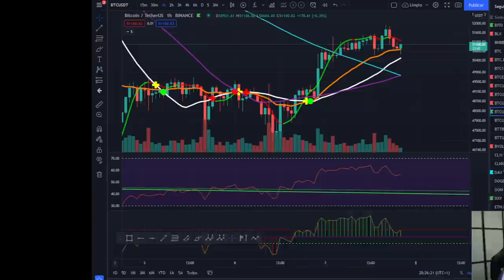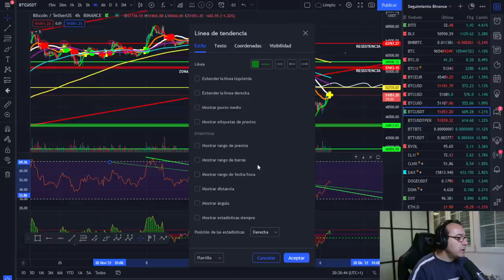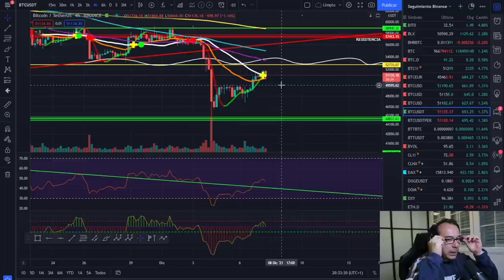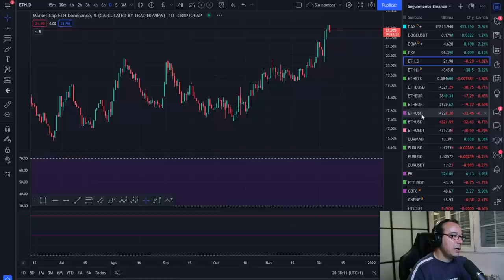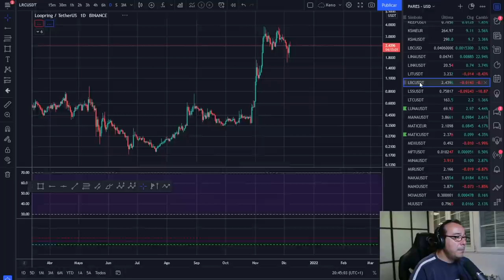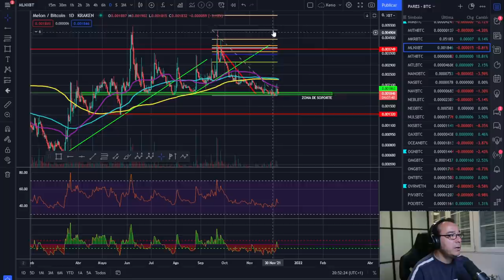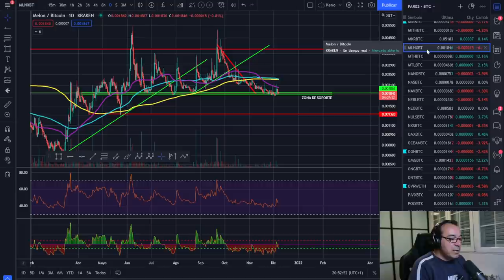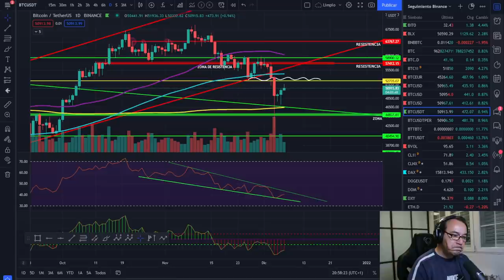🚀 BITCOIN🥵🥵🥵 ¡OJO QUE ESTO NO HA TERMINADO!🤢🤢🤢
ESTO CONTINÚA Y BITCOIN Y EL MERCADO DE CRIPTOMONEDAS NO DAN TREGUA. OJO QUE ESTO NO HA TERMINADO.